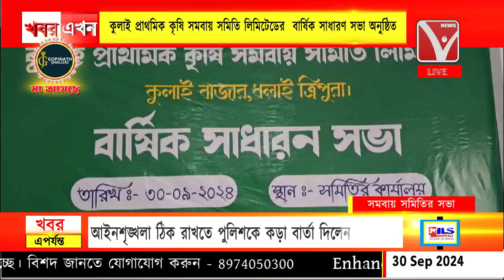কুলাই প্রাথমিক কৃষি সমবায় সমিতি লিমিটেডের বার্ষিক সাধারণ সভা অনুষ্ঠিত, সমিতির নিজ কার্যালয়ে